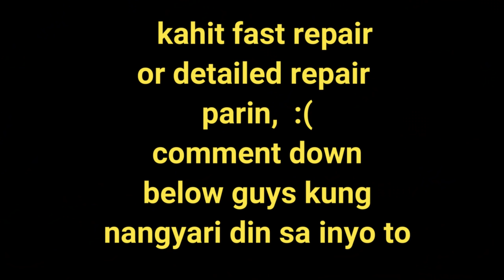ANG GALING NG UPDATE ROS ANO NA?(ROS NEW UPDATE)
"ros ano n!"

PC SPECS:
CPU: I7-9700KF
GPU: RTX 2080 TI Asus turbo 11gb
Memory: 32 GB 3200Mhz RIPJAWS
MOTHERBOARD: MSI z390 tomahawk
500 SSD: KINGSTON
2TB HARD DRIVE DISK

►Chill background Music:
Title: think about it
Type of music: Chill Hip Hop
Mood: Relaxing